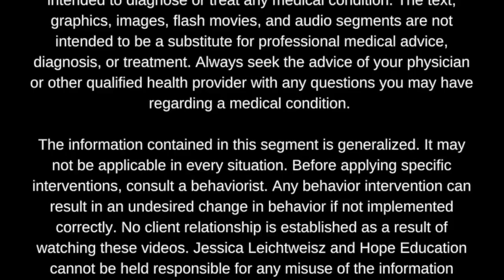Can an Autism Diagnosis Level Change?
Autism Has Three Levels? Wondering if Your Child's Diagnosis Level Can Change Over Time.. In This Video Jessica Sheds Some Light on This Topic.

PS We Apologize for The Audio Issues on This Video. We Did Our Best to Correct Them.

It is not intended to diagnose or treat any medical condition. The text, graphics, images, flash movies, and audio segments are not intended to be a substitute for professional medical advice, diagnosis, or treatment. Always seek the advice of your physician or other qualified health provider with any questions you may have regarding a medical condition.

The information contained in this segment is generalized. It may not be applicable in every situation. Before applying specific interventions, consult a behaviorist. Any behavior intervention can result in an undesired change in behavior if not implemented correctly. No client relationship is established as a result of watching these videos. Jessica Leichtweisz and Hope Education cannot be held responsible for any misuse of the information contained in these videos.

WANT EVER MORE GREAT CONTENT? Join Our List @ HopeEducationServices.com